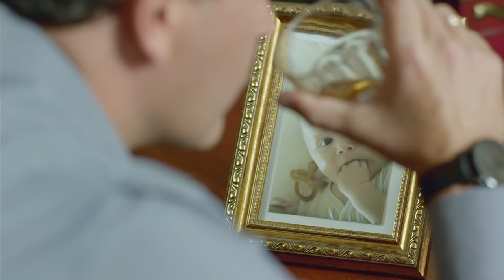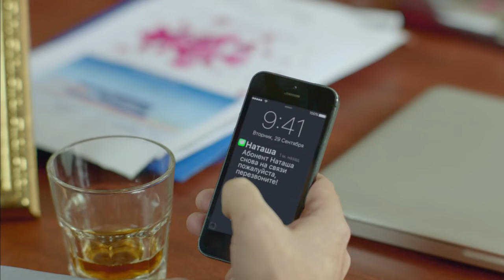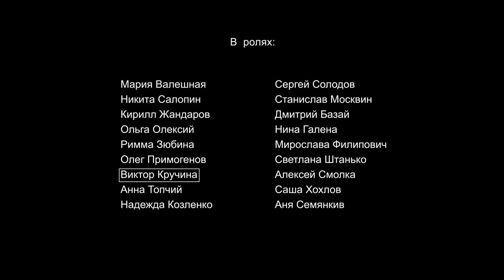Sentence On An Ideal Pair. Episode 4. Russian TV Series. English Subtitles. StarMediaEN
Natalya and Zhanna are sisters. Zhanna, the younger of the two, has been spoilt by two doting parents. Her older sister, Natalya, on the other hand, is a self-made person. While Natalya put her private life on hold to set up and develop her business, Zhanna married a very wealthy man and gave birth to a little boy. Everybody would seem to be happy, until things unexpectedly start to go terribly wrong.
It soon transpires that Zhanna’s son, Nikita has a congenital heart disease and needs a heart transplant. Zhanna and her husband decide they will stop at nothing to save the boy, no matter what. Natalya’s situation goes from bad to worse - she falls out with the man she loves, by whom she got pregnant. Later, after the birth of her daughter, Lisa, her business collapses, there is a fire in her apartment, followed by numerous other problems. In addition, her sister's behaviour has become very strange.
The reason for Zhanna's odd behaviour soon becomes plain - she and her husband had hatched a plan to use Lisa as the donor of Nikita's new heart. On discovering this shocking truth, Natalya grabs Lisa and runs from her sister’s house - as far as possible, and forever. She will take care of her baby daughter and fight for her life alone.

Type: TV series
Genre: melodrama
Year of production: 2015
Number of episodes: 4
Directed by: Roman Brovko
Written by: Alla Zagorodnya created by Anna Olkhovskaya
Production designer: Pavel Yarmusevich
Director of photography: Aleksandr Sedov
Composers: Oles Korovnichenko, Igor Juk
Producers: Galina Khrapko, Vlad Ryashin
Cast: Kirill Zhandarov, Maria Valeshnaya, Nikita Salopin, Olga Oleksiy, Victor Kruchina, Anna Topchiy, Rimma Zyubina, Oleg Primogenov